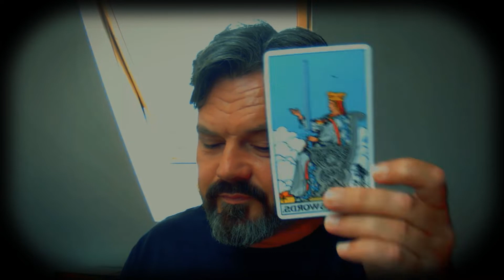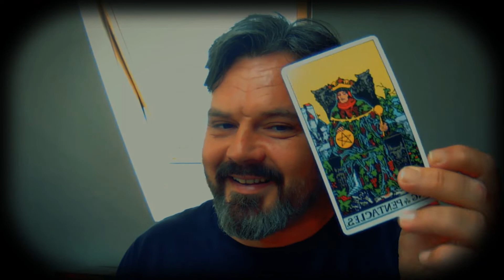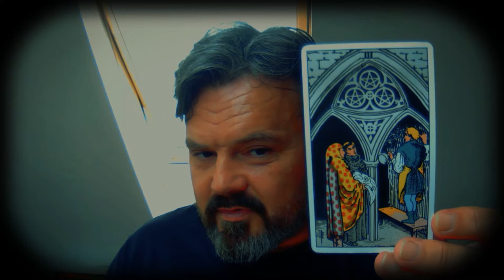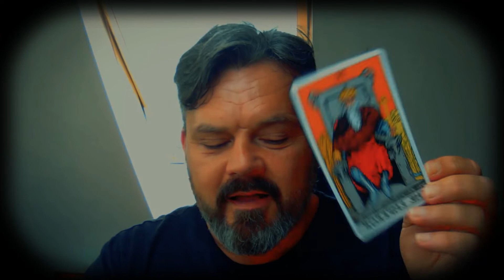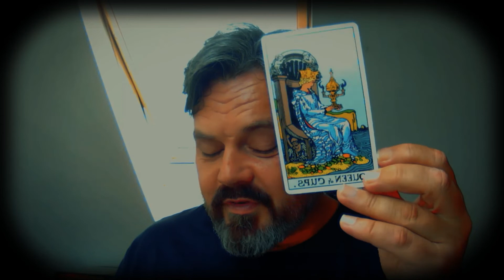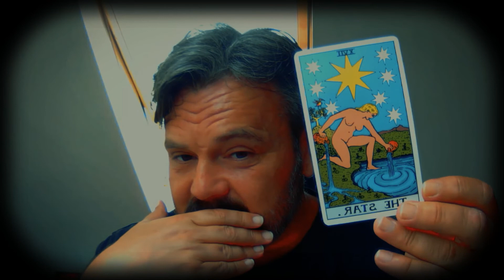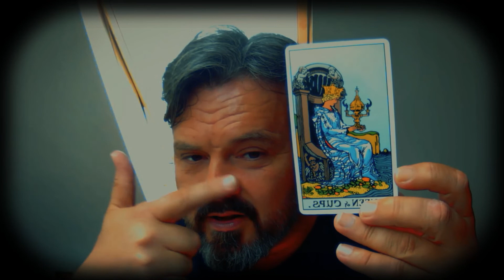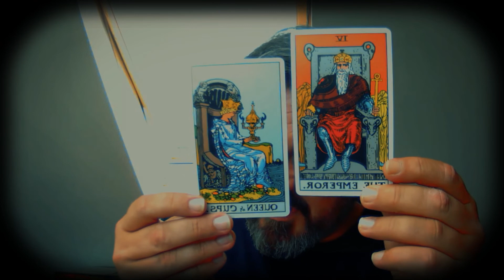Scorpio " There is Abundance in this Reading " 11th - 18th July Tarot